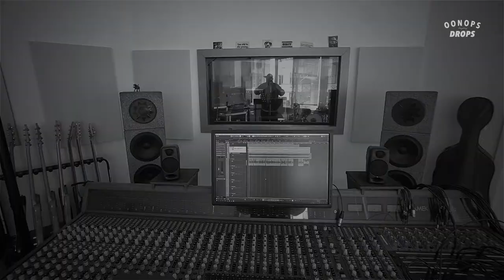Lisa Decker & Nautilus - Everytime (Teaser)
"This very first release on »Oonops Drops« has its very own story behind it. I planned to found my own label for more than half a year when my wife Lisa worked on her songs and when the idea came to me how this would sound if Japanese Jazz trio Nautilus would arrange some of them. I have known Toshi for six years now, met him personally here in Hanover and he's such a magnificent musician, so the idea became reality and they started working on the first two tracks until a total amount of nine songs was created. I'm so proud to share this very personal project with you (which was finally produced and mastery simultaneous to the foundation of my label by accident) and I hope you like it as much as we do.
For the first single release of the album I directly had the uplifting track »Everytime« in my mind and a remix which should transport the good vibes in a different direction. Pat Van Dyke, a longtime known producer and multi-instrumentalist from New Jersey took his hands on it and created a horns-loaden feel good version of it including a little guest appearance by Brooklyn based lyricist John Robinson.
You can get this release on LP, 7", CD or digital or get the reduced bundle of the LP including the 7".

Yours truly, Oonops."